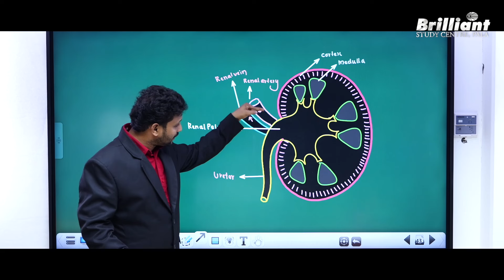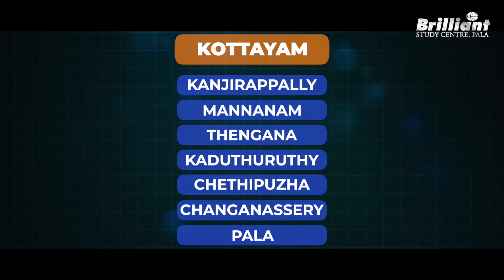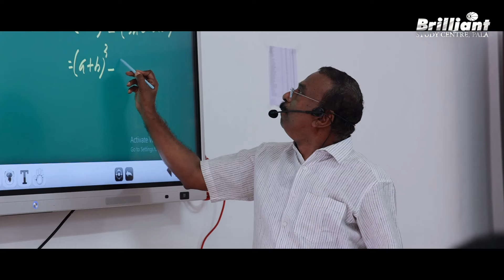Highlights from Day One of the Brilliant Long-Term Batch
Brilliant 2026 Long-term programme is a two-year course for NEET aspirants. Through this course, students can get admission to prestigious Engineering and Medical institutes in India. In this video, we are presenting the highlights from the first day of the Brilliant Long-Term batch and a few responses from the students.